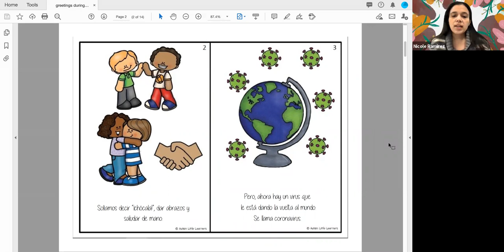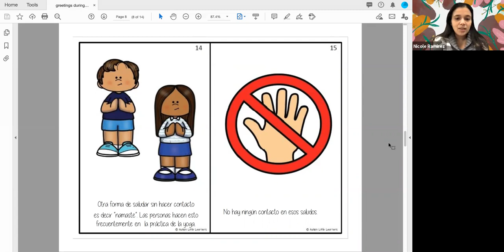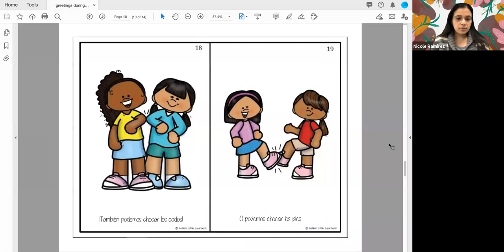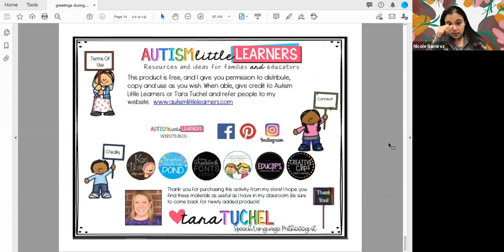Saludar a Mis Maestros y Amigos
This story is from Autism Little Learners. to obtain more resources.

Esta historia es de "Autism Little Learners." Para obtener mas recursos, puede visitar su sitio web